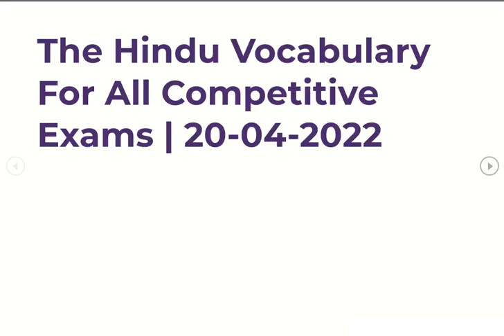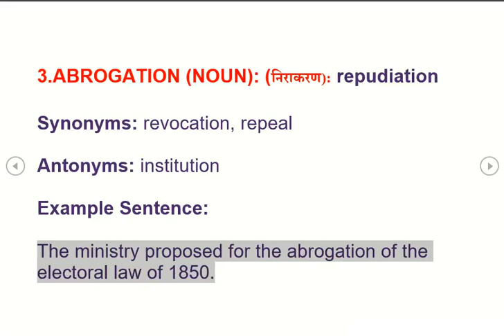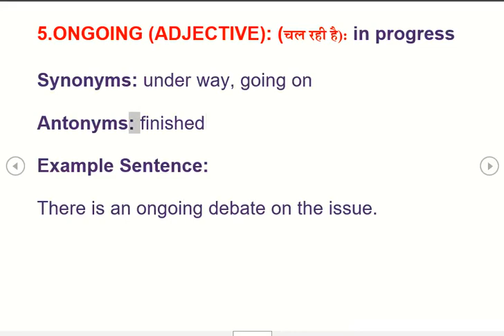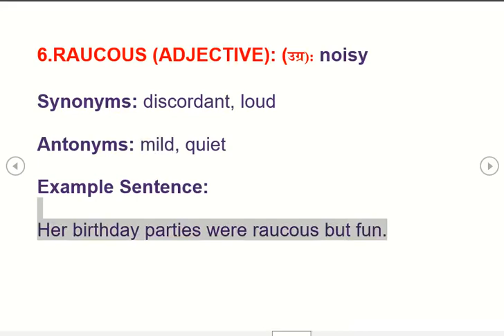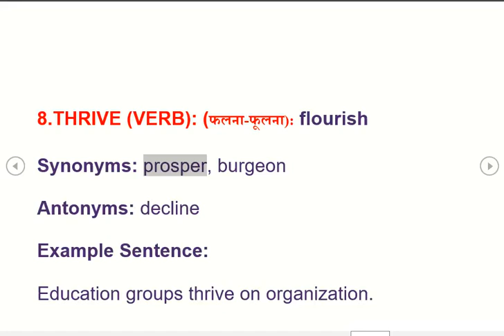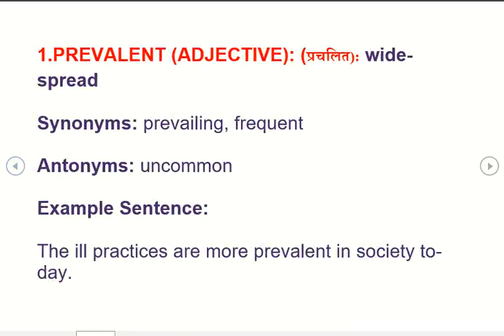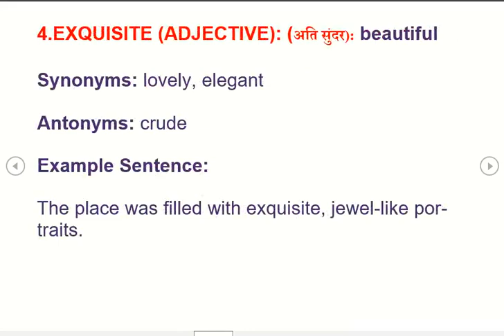The Hindu Vocabulary For All Competitive Exams | 20-04-2022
1.PREVALENT (ADJECTIVE): (प्रचलित): widespread

Synonyms: prevailing, frequent

Antonyms: uncommon

Example Sentence:

The ill practices are more prevalent in society today.

2.EXORBITANT (ADJECTIVE): (हद से ज़्यादा): extortionate

Synonyms: excessive, sky-high

Antonyms: reasonable

Example Sentence:

Some hotels charge exorbitant rates for phone calls.

3.ABROGATION (NOUN): (निराकरण): repudiation

Synonyms: revocation, repeal

Antonyms: institution

Example Sentence:

The ministry proposed for the abrogation of the electoral law of 1850.

4.EXQUISITE (ADJECTIVE): (अति सुंदर): beautiful

Synonyms: lovely, elegant

Antonyms: crude

Example Sentence:

The place was filled with exquisite, jewel-like portraits.

5.ONGOING (ADJECTIVE): (चल रही है): in progress

Synonyms: under way, going on

Antonyms: finished

Example Sentence:

There is an ongoing debate on the issue.

6.RAUCOUS (ADJECTIVE): (उग्र): noisy

Synonyms: discordant, loud

Antonyms: mild, quiet

Example Sentence:

Her birthday parties were raucous but fun.

7.CONSORT (NOUN): (संगी): concomitant

Synonyms: companion, mate

Antonyms: enemy, adversary

Example Sentence:

He is my true consort.

8.THRIVE (VERB): (फलना-फूलना): flourish

Synonyms: prosper, burgeon

Antonyms: decline

Example Sentence:

Education groups thrive on organization.

9.FUGITIVE (ADJECTIVE): (भगोड़ा): person escaping law

Synonyms: escapee, outlaw

Antonyms: enduring, confronting

Example Sentence:

The fugitive don rarely left his cabin to avoid any social contact.

10.LAMENT (VERB): (विलाप करना): mourn

Synonyms: sorrow, wail

Antonyms: celebrate

Example Sentence:

He was lamenting the death of his infant daughter.